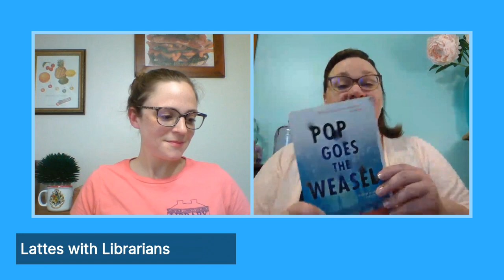Lattes With Librarians | July 31, 2020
How do you organize your bookshelf? What does that say about you? Find out that a much more on today's chat. We also update you on our upcoming Harry Potter trivia night and more.